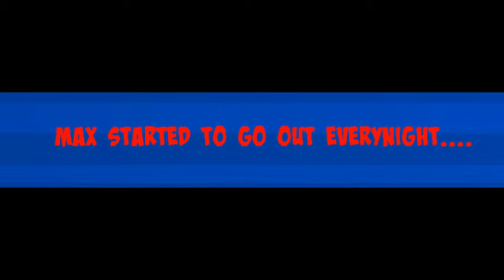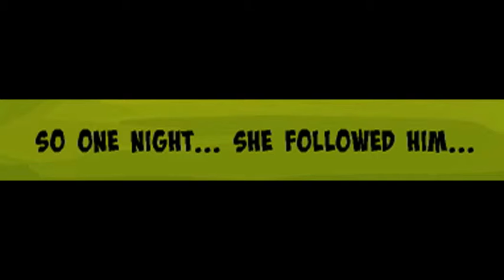Sad Story - Moviestarplanet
This story is not real, and never happened enjoy ~ PurdyGurl :'D